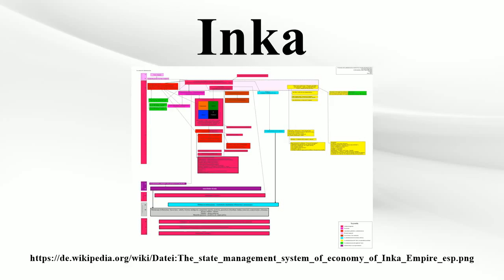Inka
Vielen Dank für Ihre Unterstützung:

Als Inka (Plural Inka oder Inkas) wird heute eine indigene urbane Kultur in Südamerika bezeichnet.Oft werden als Inka auch nur die jeweiligen herrschenden Personen dieser Kultur bezeichnet.Sie herrschten zwischen dem 13.und 16.

Bild-Copyright-Informationen
Urheber Info: A.Skromnitsky